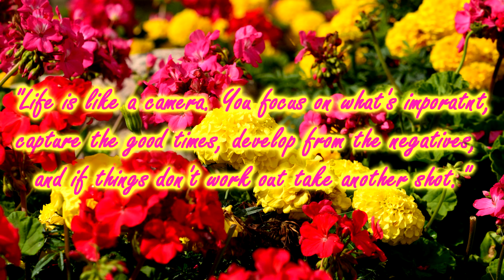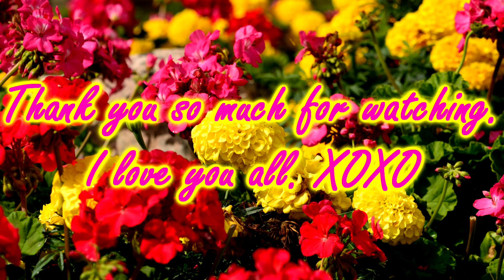5 minute makeup challenge | Ashley Lynn Beauty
Watch us and see how much or how little makeup we put on in 5 minutes. Who can do a full face in such a short amount of time? Seriously? If you can more power to you. I hope you enjoy this video and get a few laughs out of it. If you do don't forget to give this video a thumbs up and if you would like to see Drea in more of my videos please leave a comment in the description letting me what video you would like to see us film next. I love you all. XOXO

Editing software: Movie Studio Platinum 12.0